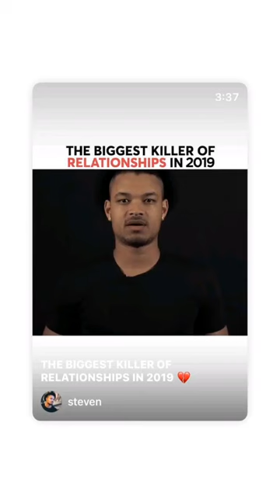Shannon Kook - The 100 Season 6 - Behind the scenes (insta stories, May 17, 2019)